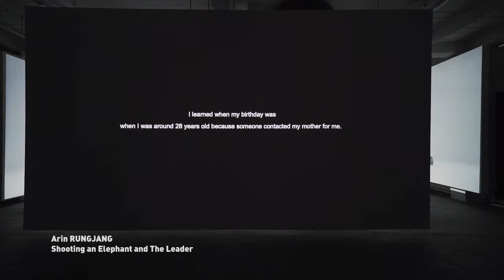Arin Rungjang "Shooting an Elephant and The Leader" (2019)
A video of Arin Rungjang's artwork "Shooting an Elephant and The Leader" presented in conjunction with his solo exhibition "They Beat Your Father" at ShanghART Singapore.